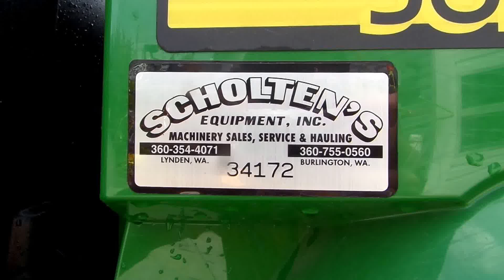Scholten's Equipment Gator 550